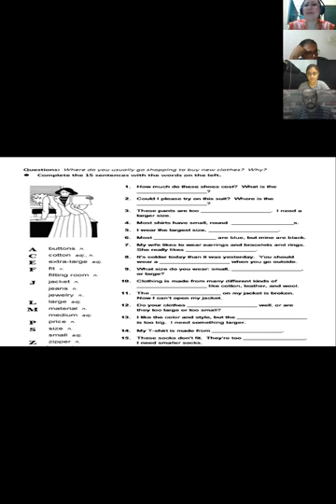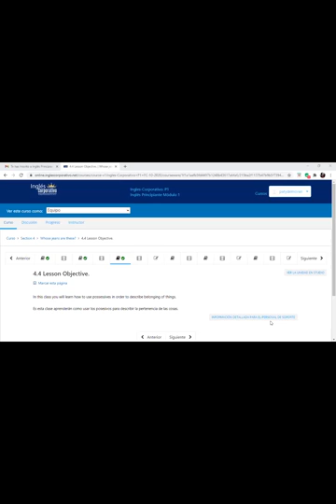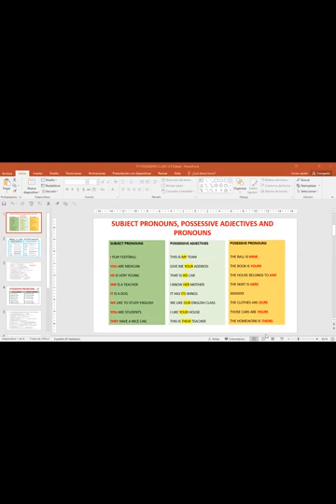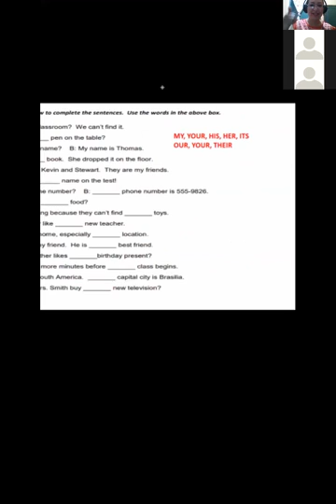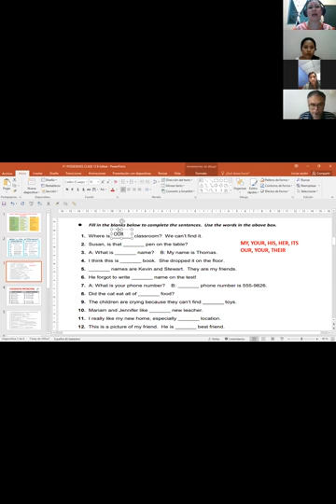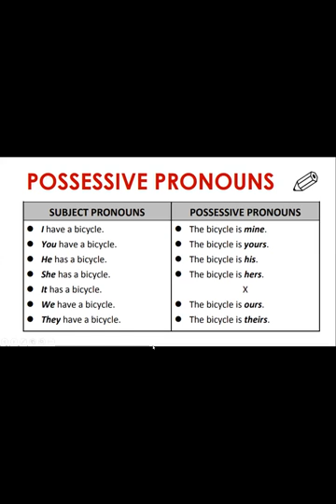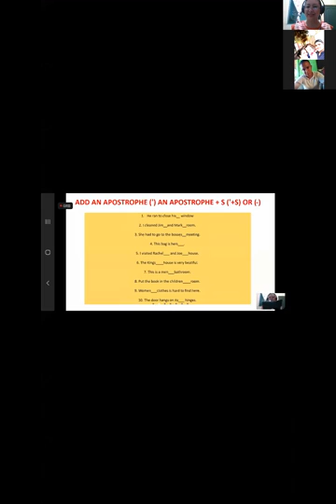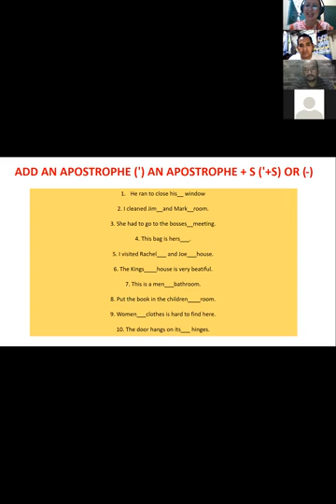Ingles Corporativo-P1-02-8-9PM POSSESSIVES Nov11th2020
Participants learn how to use possessives in real life conversations.